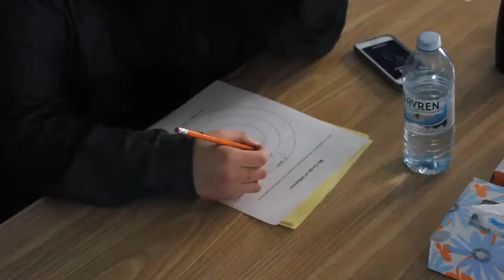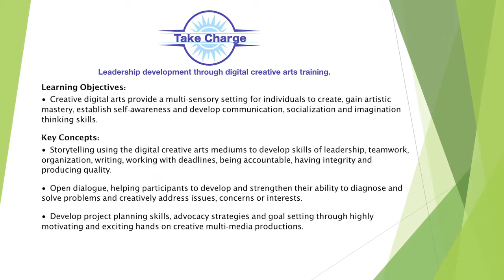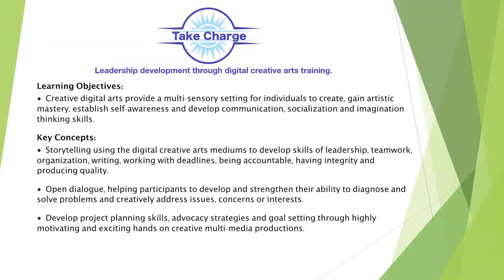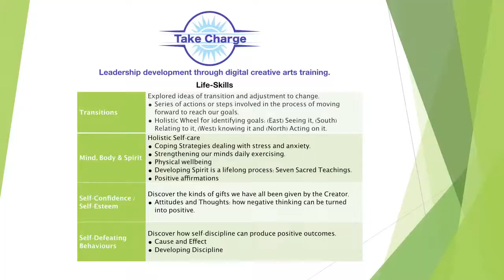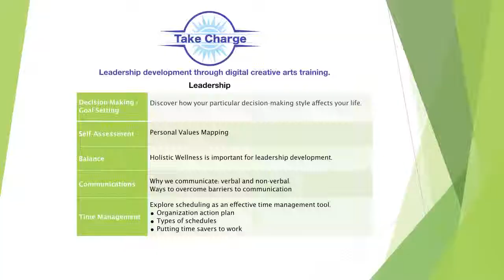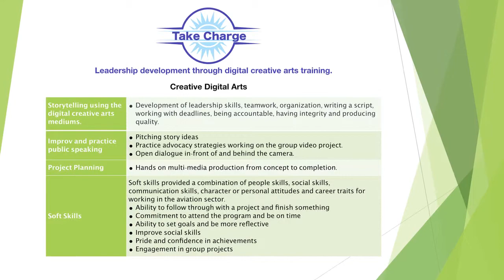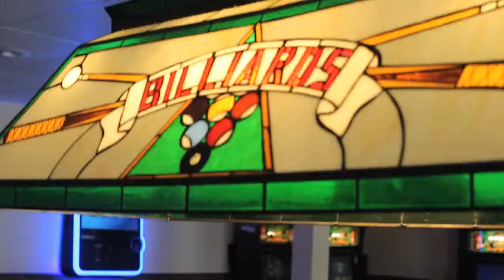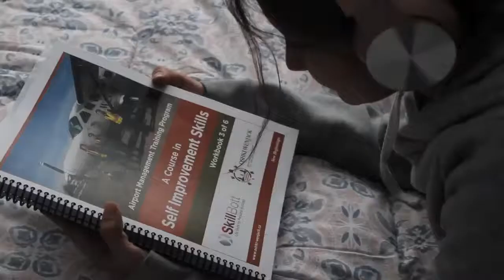Take Charge - youth training Episode 1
Training course concentrating on life skills using digital creative arts medium.

Watch these fun filled short films and behind the scenes bloopers.